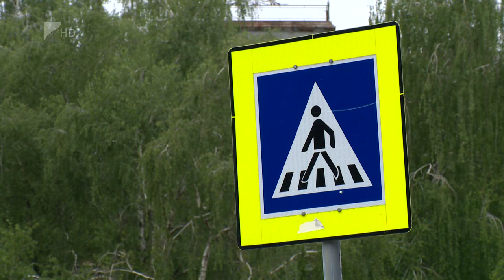“Zebraminimum” a gyalosgázolások csökkentéséért - Kölcsey Televízió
Nagyobb közvilágítás és alacsonyabb sebességhatár a zebráknál, valamint hangos jelzéssegítő a lámpás átkelőhelyeknél  - ilyen változtatásokat javasol a “Zebraminimum” nevű kezdeményezés a balesetek számának csökkentése érdekében. Az átkelőknél azonban nem csak a járművezetőknek, hanem a gyalogosoknak is figyelniük kell.